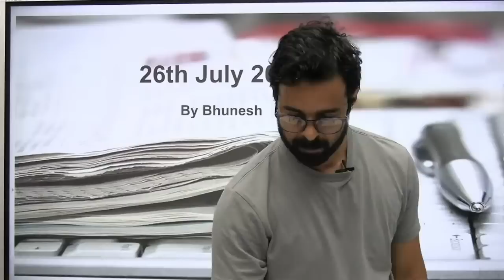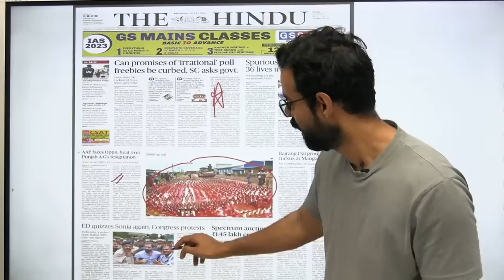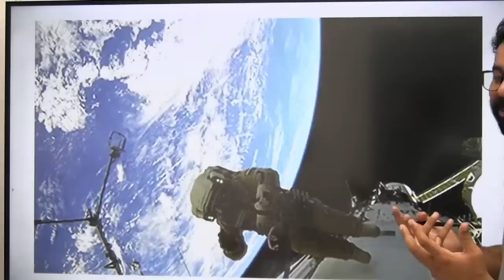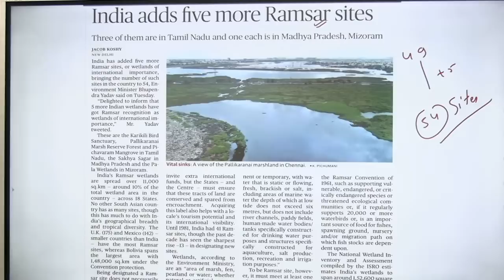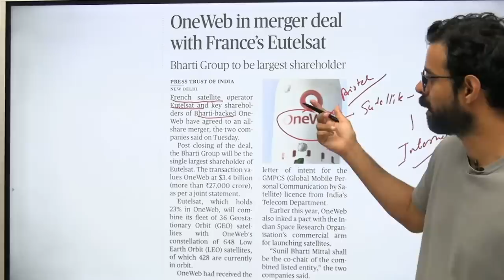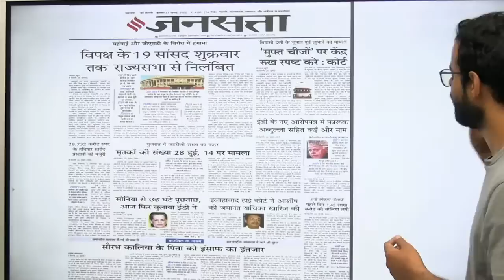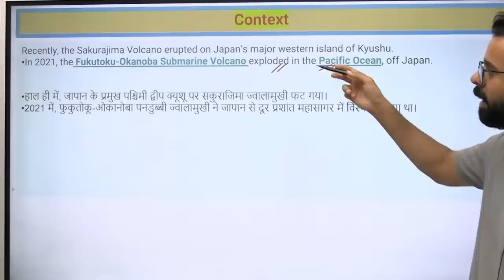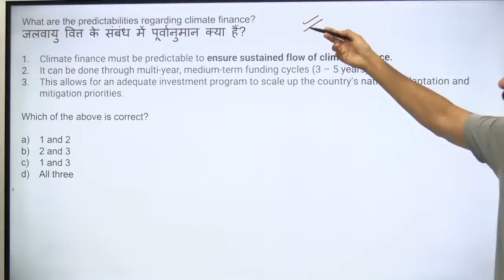Current Affairs Show | 27 July 2022 | Daily Current Affairs 2022 by Bhunesh Sir | Class24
Features:-
1. Daily Live classes
2. Daily Practice Quiz
3. Pdf Notes
4. Exam-Wise Live Tests
5. Online Test Series and much more.